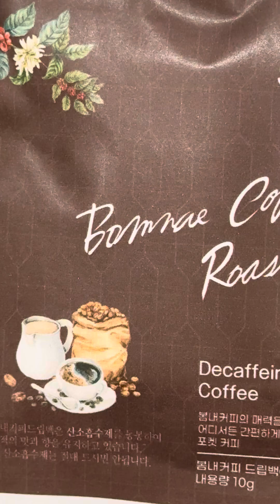11월 3일 맥체인 성경읽기📖